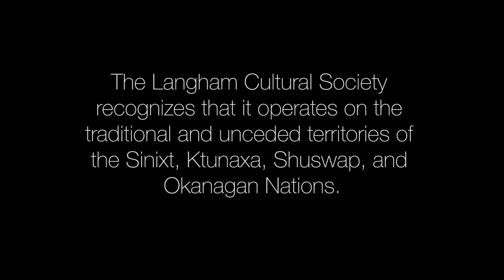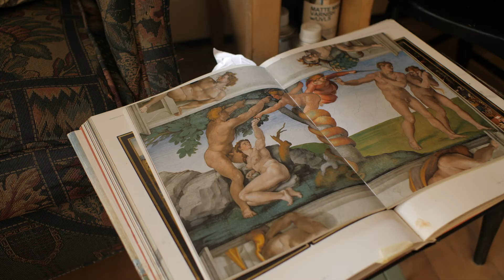Langham Arts Video - Kristy Gordon PLANETARY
Painter Kristy Gordon discusses her extraordinary exhibit PLANETARY at the Langham Galleries. Gordon has studied, exhibited and taught in Ottawa, New York City, Europe and China and her work hangs in some 600 collections worldwide. Enjoy this brief look into her latest exhibition.